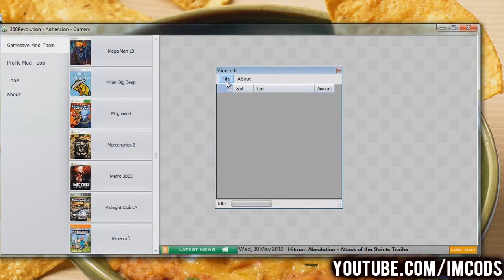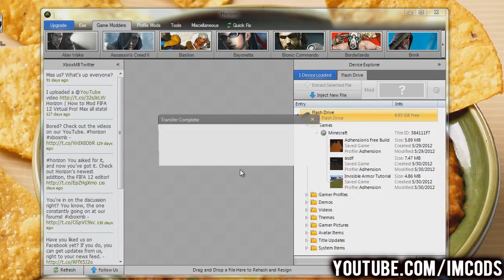Minecraft (Xbox 360) - How to Mod Your Helmet with any Block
50 Likes? for a God Mode Forever on Minecraft + Another Dupe. Glitch?

Hey all you Minecrafters, today i'm showing you how to mod your Helmet or Armor! This is Fun to do when you want to Troll your friend, and you can also mod his Helmet too.